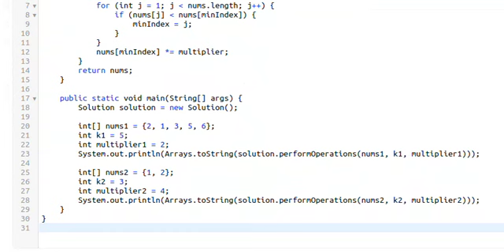Final Array State After K Multiplication Operations I | Leetcode weekly contest 412| solutions